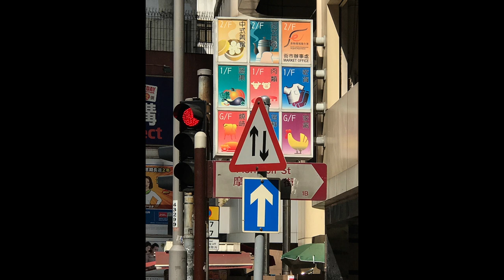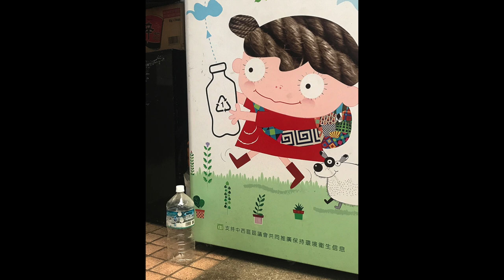「一機一鏡賓分樂」第二十三集：變 Evolving (English subtitles)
嘉賓：劉自立
Special guest: Philip Lau

劉自立老師今次跟我們分享他的攝影生涯中一個重要元素：拍攝要不停變化才顯得突出。劉老師會展視多方面的變化來構圖，例如鏡頭的焦距、企位、拍攝距離、顏色配搭、善用前景、和瞬間的捕捉。留心現場的細節，和選擇性構圖，把平凡變得不平凡，令拍攝旅程變得無窮無盡。

劉自立於1985年已經贏取國際沙龍世界十傑的榮耀。在攝影世裏，劉老師不單只成就了英國皇家攝影學會和香港攝影學會的高級會士名銜，他還從事書法和繪畫的藝術創作。劉老師是一位不折不扣和多元化的本地視覺藝術家。

Joe Chan為饒宗頤文化館駐場藝術家，香港唯一被法國傳媒提名法國巴黎布列松大奬的本地攝影師。